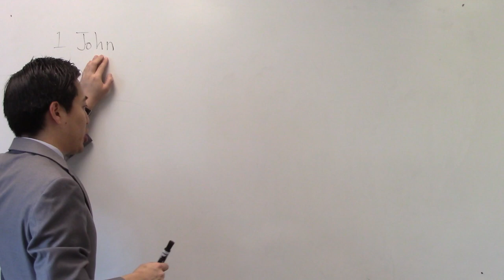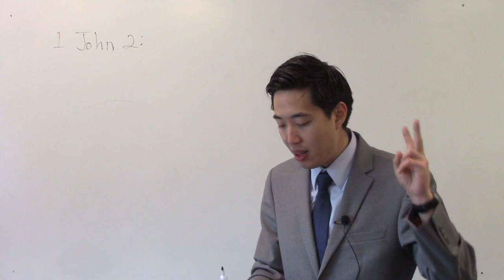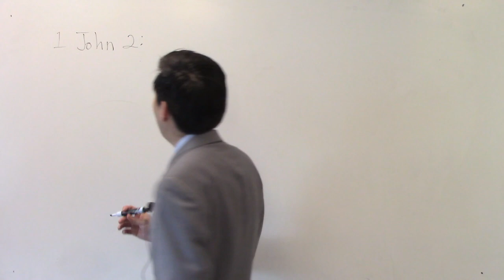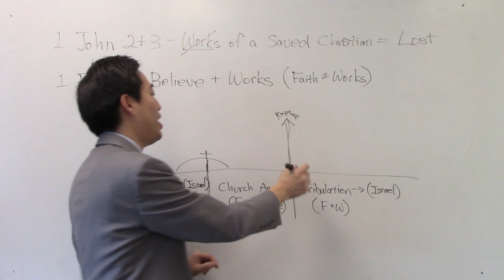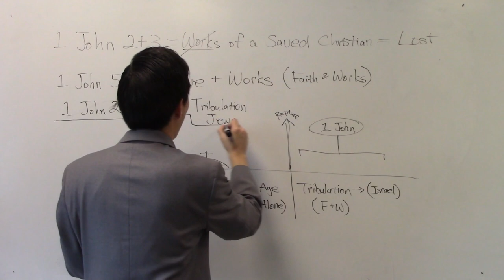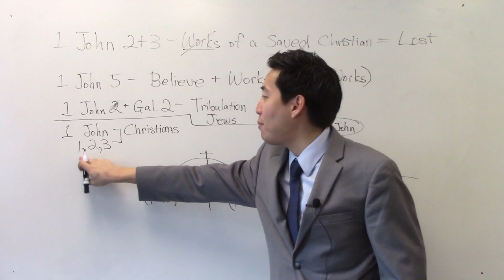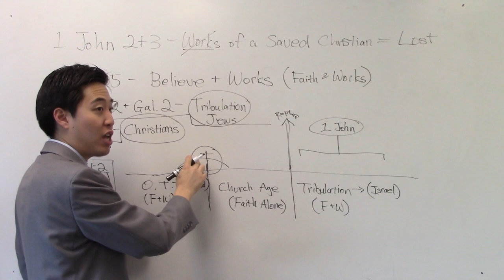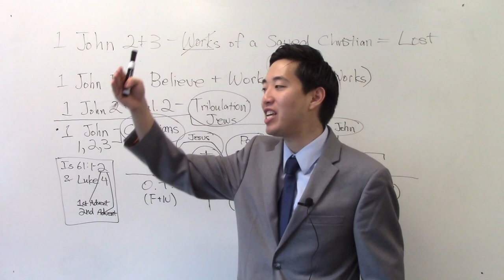Ray Comfort & Paul Washer's MISUSED Book - Dr. Gene Kim